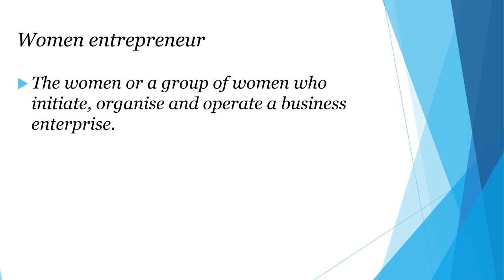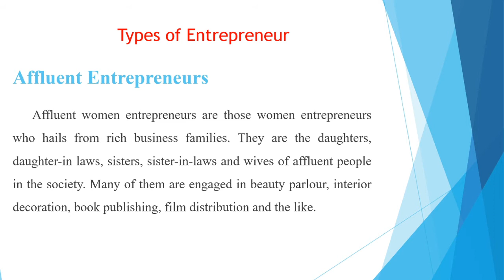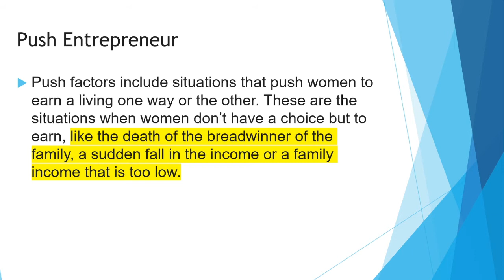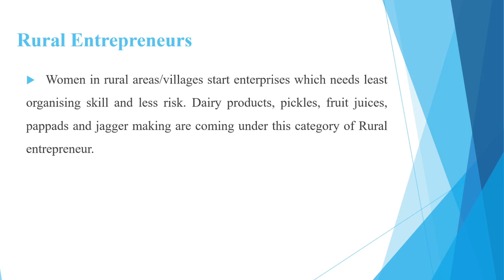Women Entrepreneur and Types